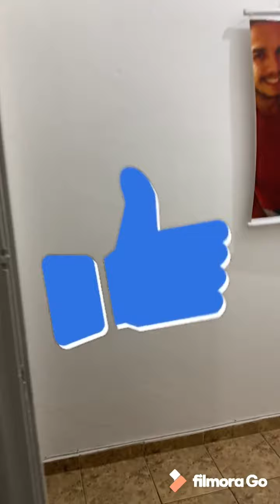Meu primeiro apartamento alugado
Meu primeiro apartamento alugado depois de casada, gravei pra quando sentir saudades.